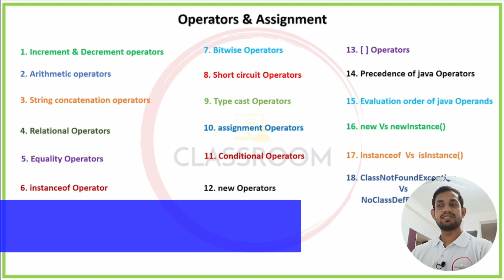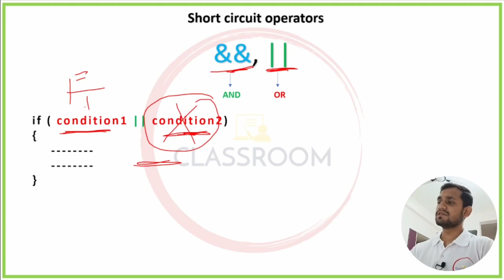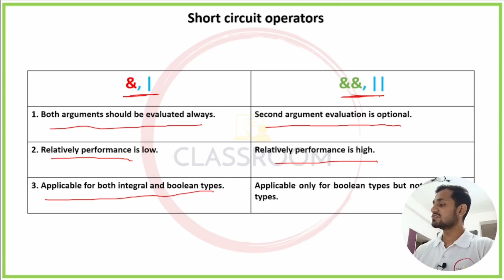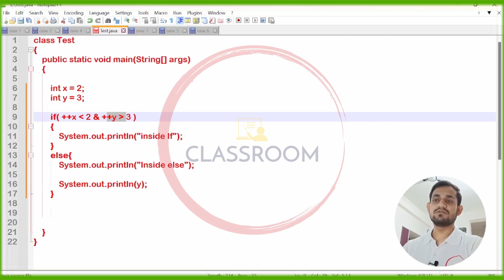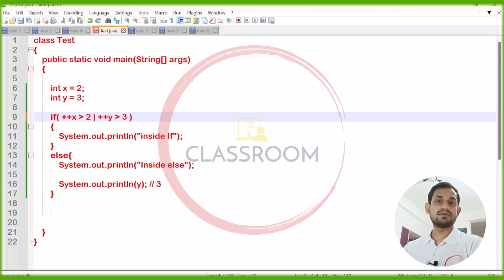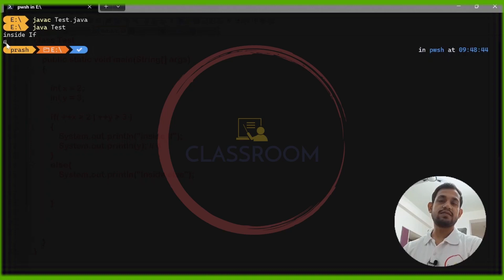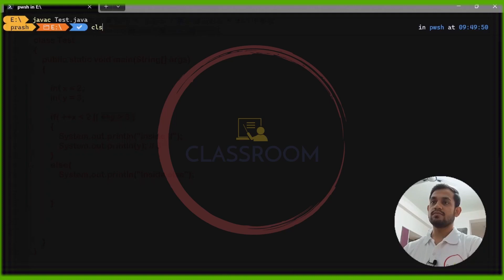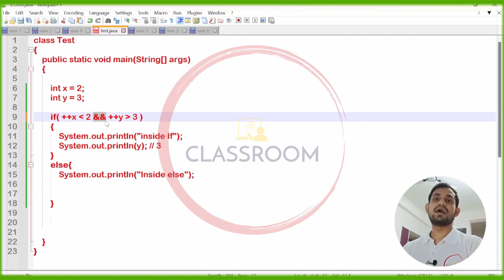#41 Short circuit operators | Java Programming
In this lecture we are going to learn about short circuit operators operators with brief explanation.